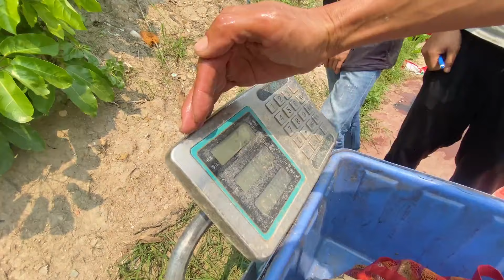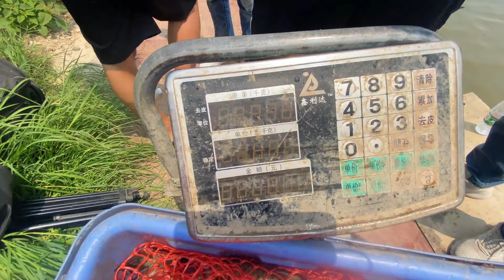变化多端的黑坑鱼情，钓鱼人一定要勤快不断分析应变才能钓得更好【游钓黑坑一疯子】